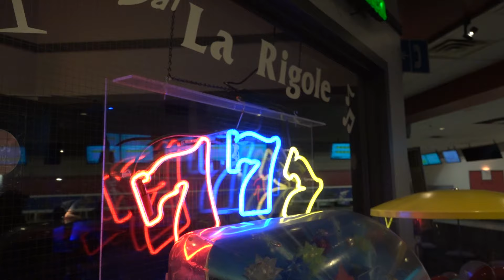Quilles et chums de filles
L'équipe du Sac de chips est allée à la rencontre de Marie-Chantal Toupin à Saint-Eustache, pour sa soirée de quilles avec ses chums de filles.

Soirée de filles - Marie-Chantal Toupin
Maudit Bordel - Marie-Chantal Toupin